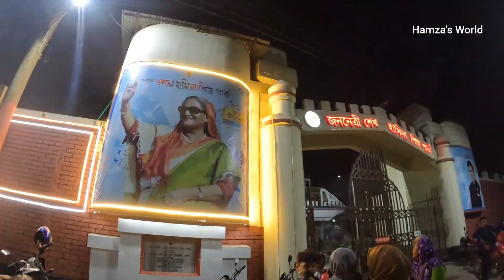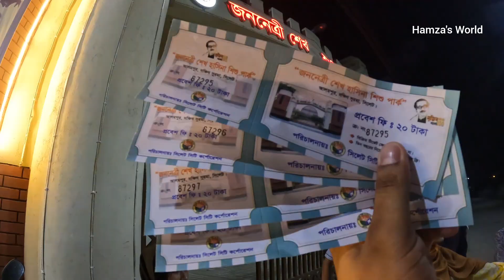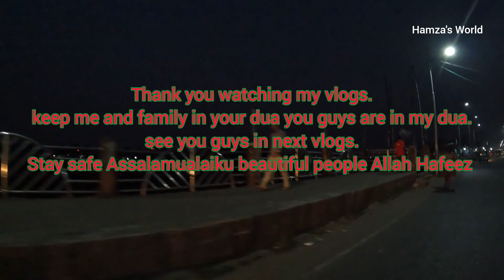beautiful vlogs of Bangladesh sylhet ||Sheikh Hasina Park Alampur 🇧🇩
Assalamu alaikum wa rahmattullahi wa barakatu beautiful people

Today I will be sharing Sheikh hasina children's park Alampur sylhet Bangladesh 🇧🇩

I will be exploring all Sylhet InshAllah and making beautiful vlogs for you guys so you could enjoy it.
its very intesteing vlog you will enjoyed thank you.
I am going to Bangladesh after 4 years with my wife and kids.
Inshallah I will be uploaded lots of beautiful vlogs of Bangladesh sylhet stay connected with Hamza's World and don't forget to subscribe my channel and press the bell icon button for more new vlogs.

keep me and my family in your dua please
you guys are in  my dua.